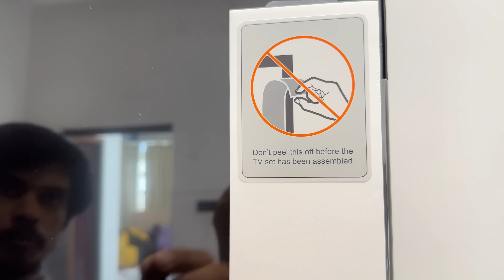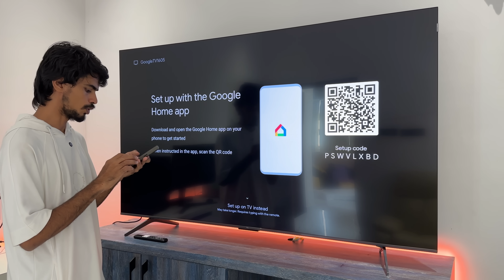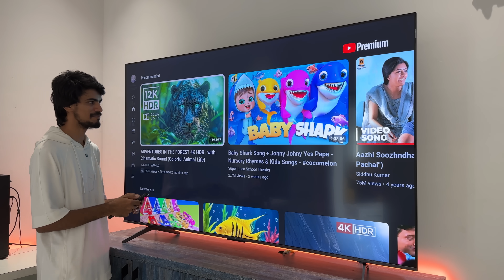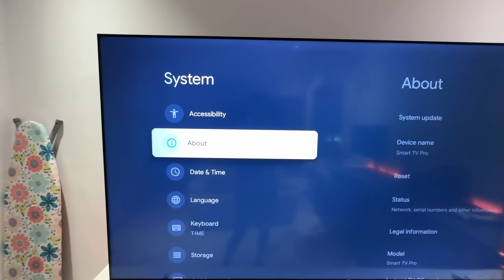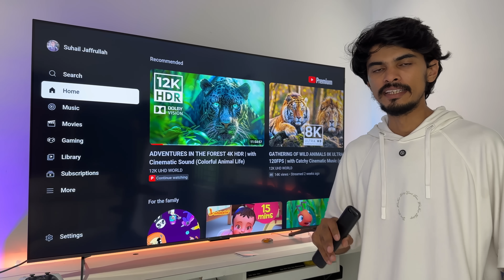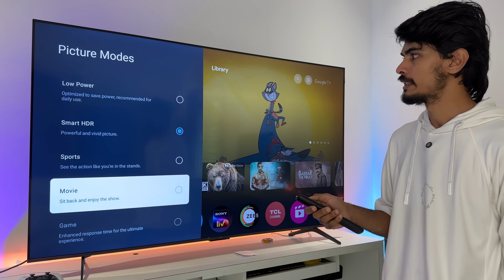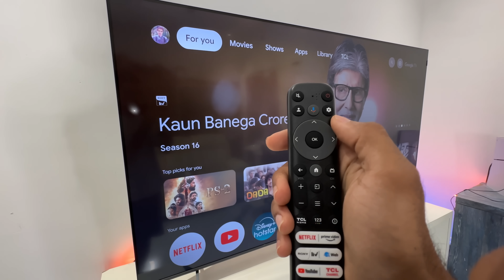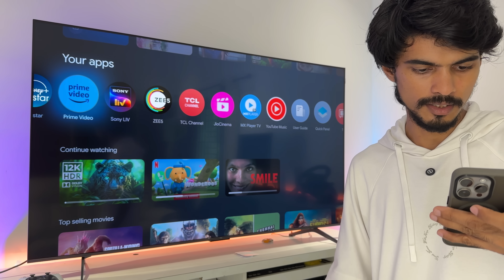பெரிய TV வாங்கியாச்சு TCL C655 QLED TV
TCL C655 QLED TV 75 inch:-

Take a look at this TCL C655 189 cm (75 inch) QLED Ultra HD (4K) Smart Google TV T-SCREEN |Dolby Vision-Atmos | Hands-Free Voice Control| 120 Hz game Accelerator on Flipkart